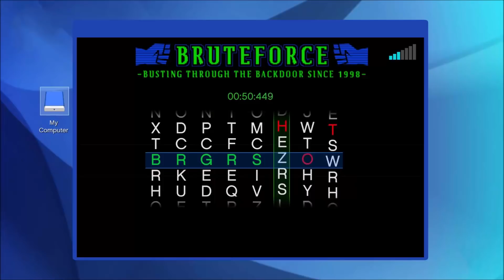ZKOUŠÍM VYKRÁST VŠECHNY BANKY ZA 24 HODIN V GTA 5! (GTA 5 Módy)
Tentokrát v GTA 5 Módy zkouším vykrást za 24 hodin všechny banky. Je to reálné?

Pokud se videa líbí, nezapomeň odebírat a kliknout na zvoneček! 🔔

Nenadávejte a prostě se jen bavte! S úsměvem jde všechno lépe!